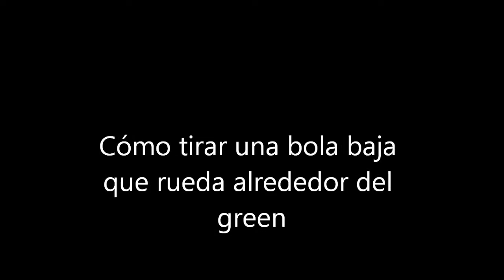Cómo tirar una bola baja alrededor del green que rueda con el SW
Bandera al fondo de green, mucho green con que trabajar y no quieres que la bola se frene. Consejos prácticos para tirar un bola un sand wedge que rueda.